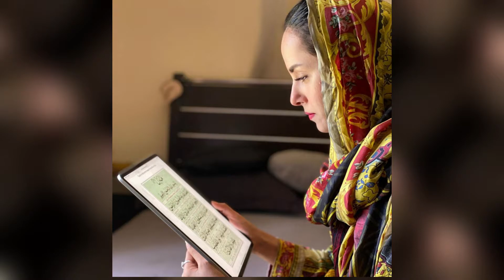Nimra Khan with her Husband